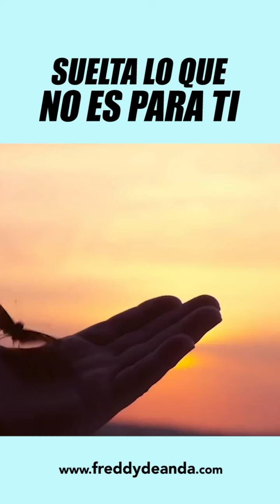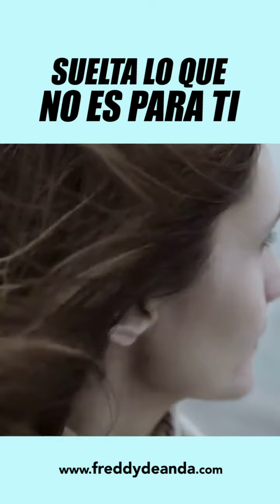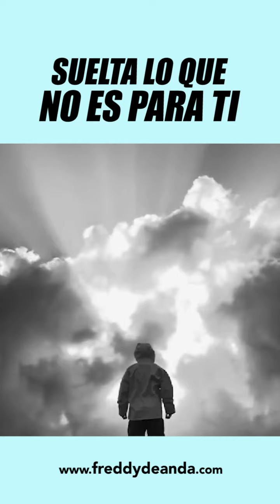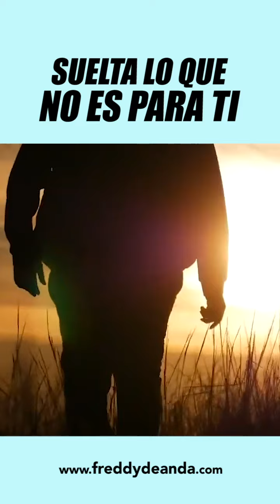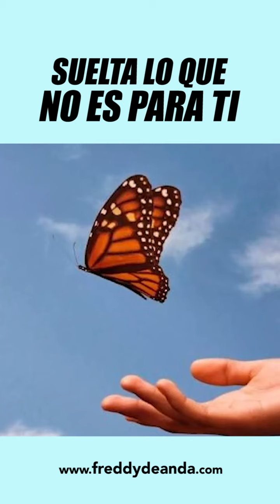Suelta lo que no es para ti - Freddy DeAnda